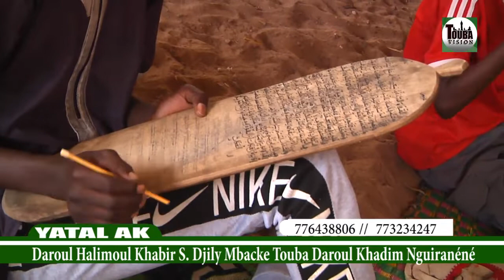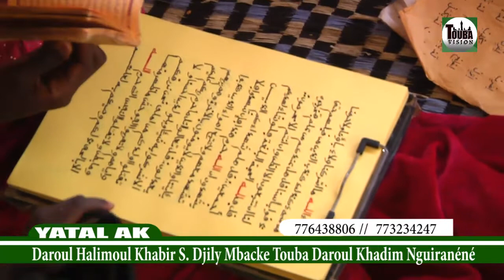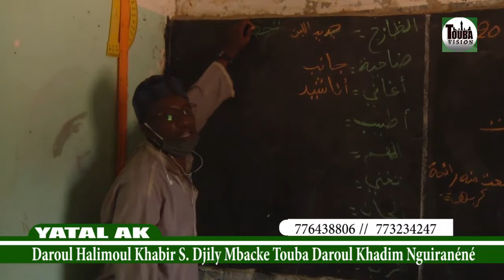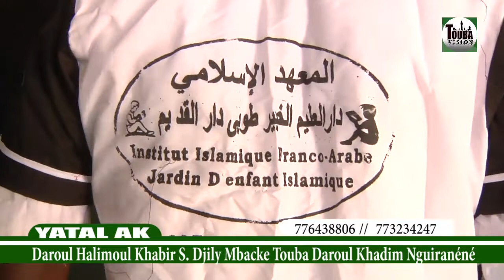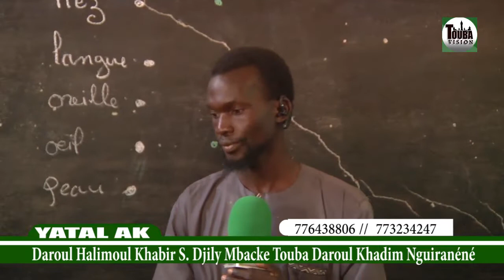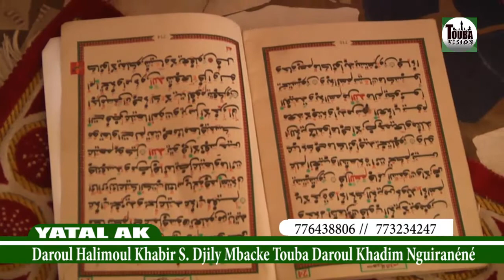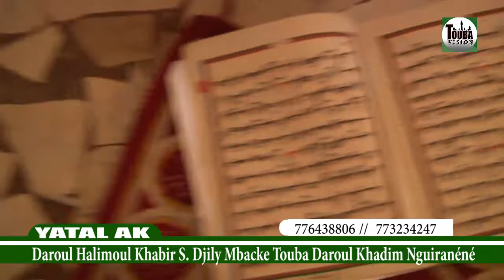Yaatal Ak Daara Daroul Halimoul Khabir S. Abdoul Khadre Mbacke Touba Daroul Khadim Nguiranéne 2021